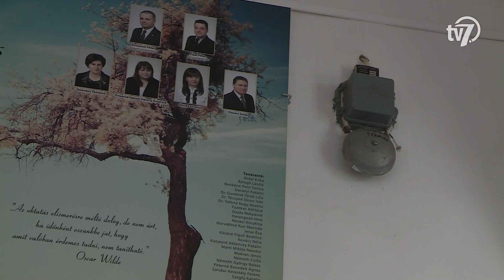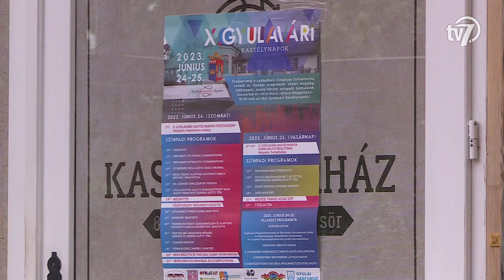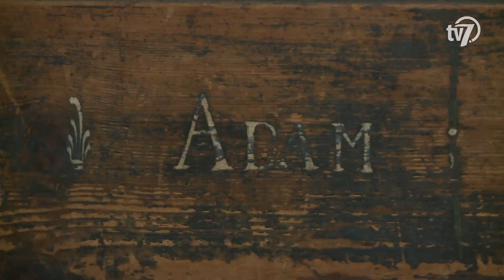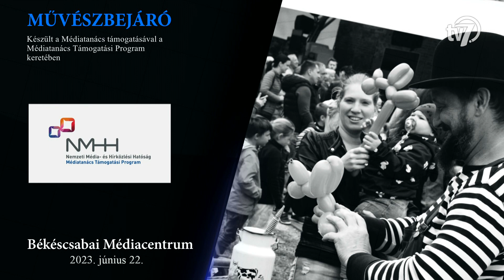Művészbejáró - Juhász Zoltán, Szives Márton - 2023. 06. 22.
Programdús hétvége lesz Békéscsabán. A város ismét csatlakozott a Múzeumok éjszakájához, azonban idén a Munkácsy Negyed többi intézménye is lehetőségeket kínál az érdeklődőknek. Most a Békés Megyei Könyvtár igazgatójával, Juhász Zoltánnal, és Szives Mártonnal, Pro Arte aranyérmes előadóművésszel beszélgetünk a többi kulturális lehetőségekről